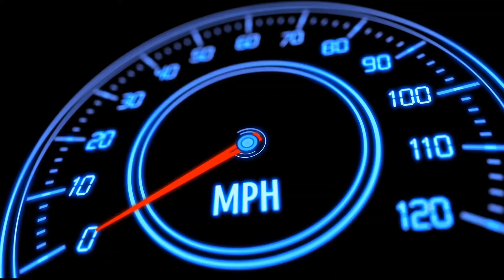New Tales From The Borderlands: B-Rhy Reacts: Another Funny Tale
🗣️ It's time to REACT! Today I'm back reacting to the first trailer for a new Tales From The Borderlands. And guess what, the game is called New Tales From The Borderlands! If you never played the original game, it's arguably the best story told in the Borderlands universe. It was a game made by Telltale Studios which specialized in choice-based story focused games. Now some of those creators have come back to make this new game with seemingly all new characters!